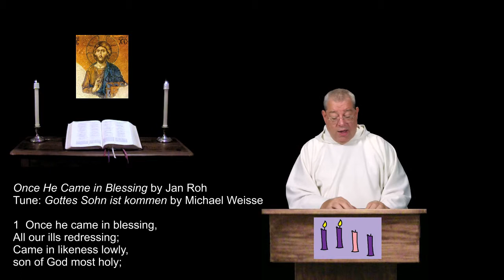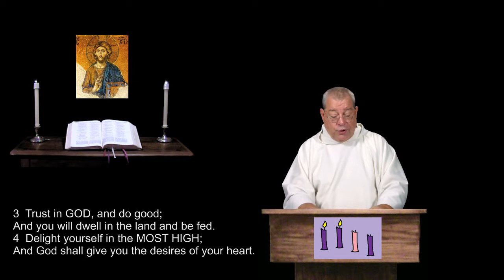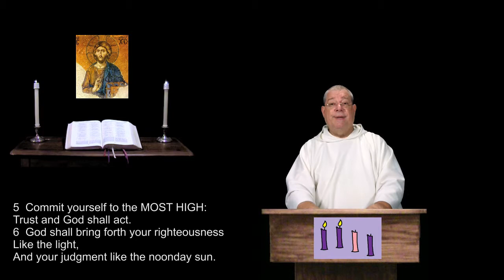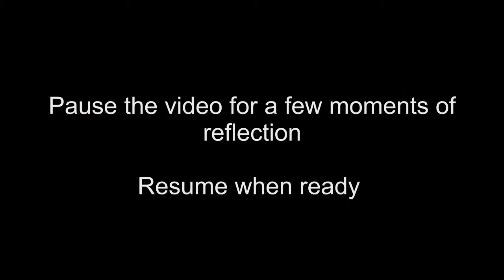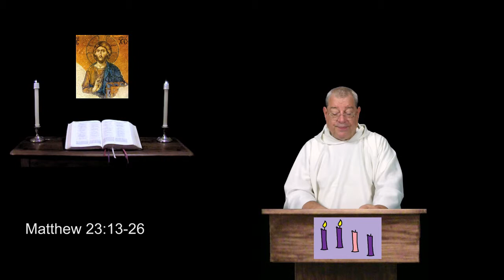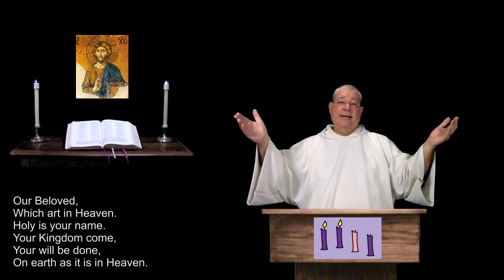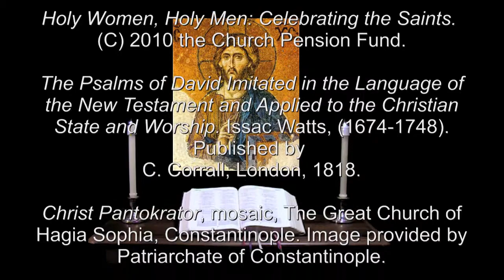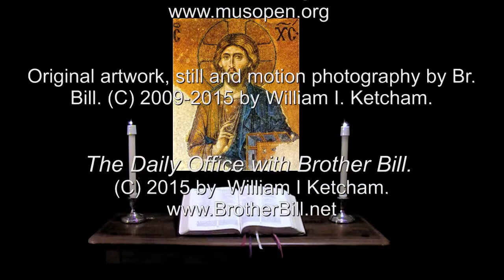10 Dec 2015 Thursday Morning Prayer